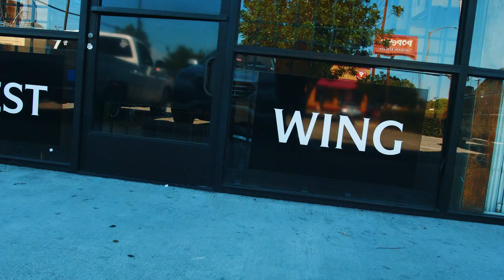Starz Vue featuring Jin Gates & One Hunned - I be in the trap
Shout out to Emblem who created produced this banger. Thanks to Jin Gates and Onehunned for showing me love and respect. Taking their time out for this collaboration. shout out to AG Saelee for this shoot. Shout out to West Wing in Long Beach go check em out for clothing etc.